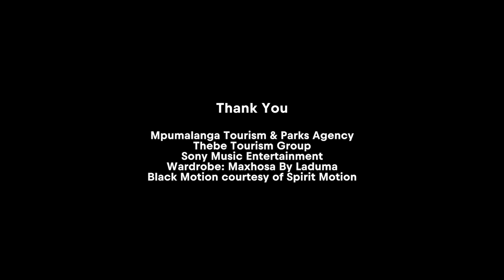10 Years of Black Motion Live | Red Bull Rendezvous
South African House Music Duo, Black Motion, celebrated their 10th anniversary as a group this year with Red Bull Rendezvous!

Breathtakingly shot at the Three Rondavels in Mpumalanga, South Africa, Red Bull Rendezvous with Black Motion showcases the duo’s biggest hits created over the last 10  years in this 54-minute outstanding performance.

Don't forget to catch Red Bull Rendezvous with Black Motion on  Thursday, 31 December 2020 at 11:30PM on SABC 2 - Head for more information.